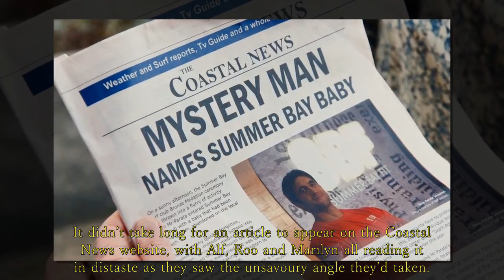Home and Away: Alf and Tane clashes with a SNOOPING journalist from The Coastal News